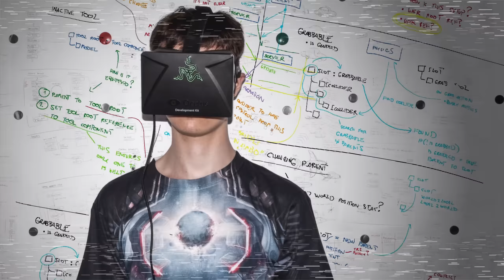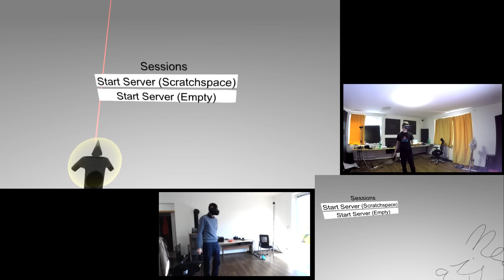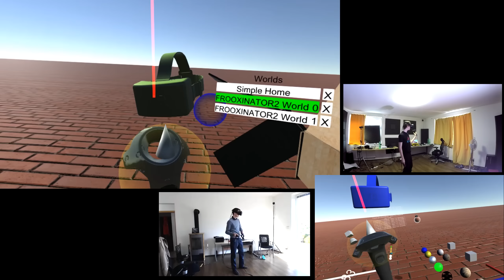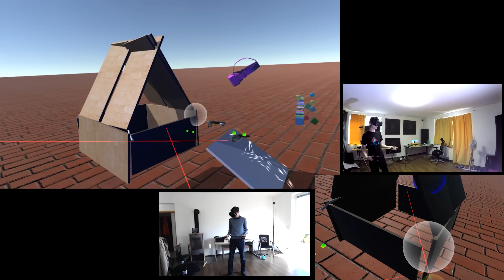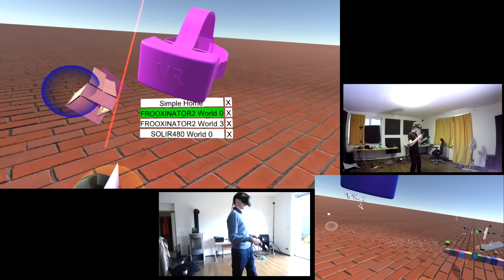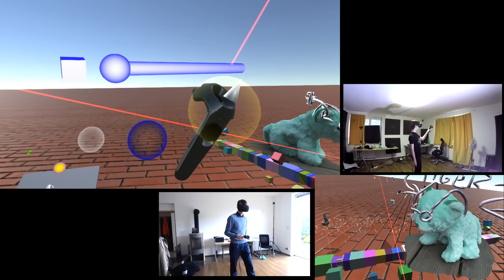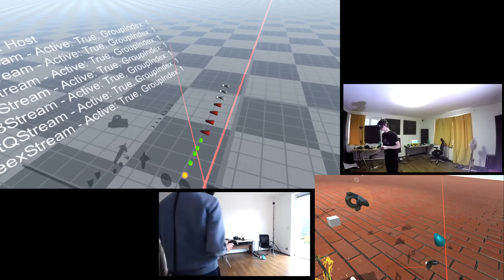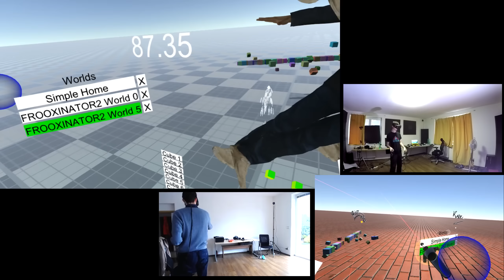NeosVR Devlog Entry #3 - Parallel worlds & trans-dimensional clipboard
A third in depth look at the alpha version of NeosVR - a world engine for virtual reality - software that allows to build multiplayer VR experiences from within VR... and in multiplayer.